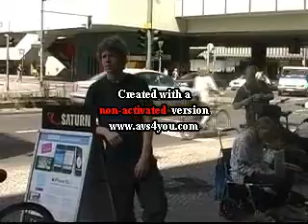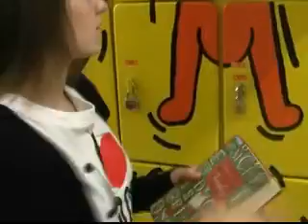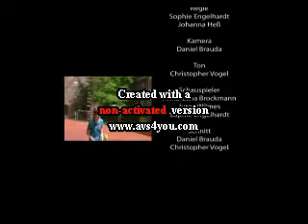Lovestory Filmprojekt Gymnasium Steglitz Klasse 10a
Ein Film aus der eigenproduktion der Klasse 10a des Heese Gymnasiums.
An dieser Stelle auch noch einmal viele herzlichen Dank an Frau Spring, die uns zum abschluss von 4 Lehrreichen, aber oft auch anstrengenden und schweren Jahren  xDDDD dieses Filmprojekt ermöglicht hatte.